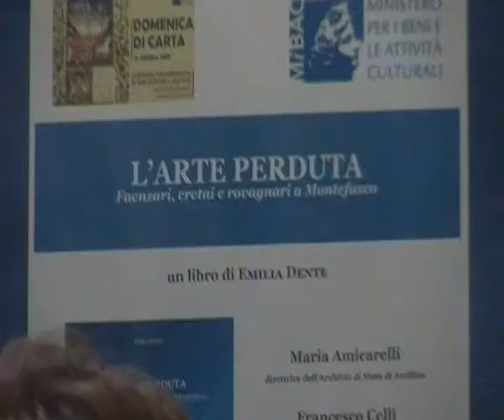L'arte perduta, libro scritto da Emilia Dente - Casa editrice "Il Terebinto"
Archivio di Stato di Avellino, carcere borbonico - intervento dell'editore Ettore Barra